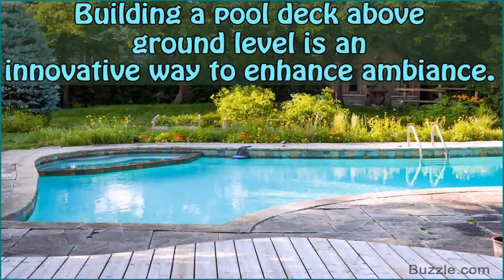Above Ground Pool Deck Ideas Pictures